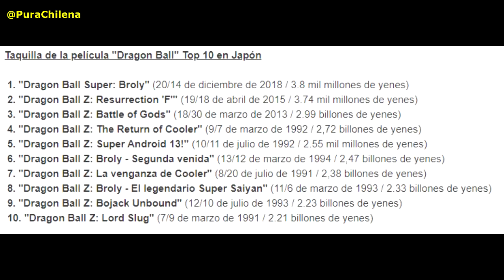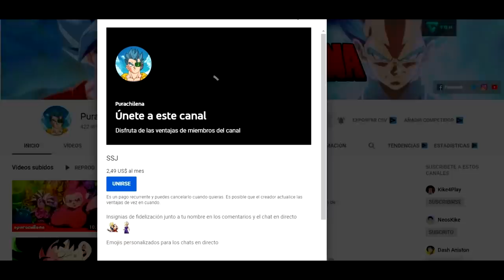Dragon Ball Z Los Rivales Mas Poderosos ¿Que Salio Mal?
Dragon Ball Z: Los increíblemente más poderosos contra el más poderoso, conocida en España como Los mejores rivales y como Los rivales más poderosos en Hispanoamérica, es la octava película basada en la serie de manga y anime de Dragon Ball y la quinta de la etapa Dragon Ball Z del anime, como sucesora de Dragon Ball Z: El Super Saiyan Son Goku. Se estrenó el 20 de julio de 1991 en cines de Japón en la "Feria de Anime de Toei".